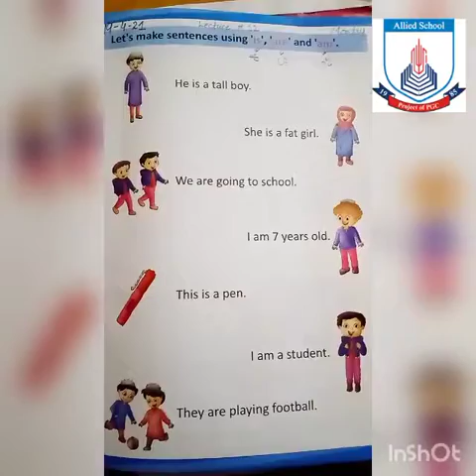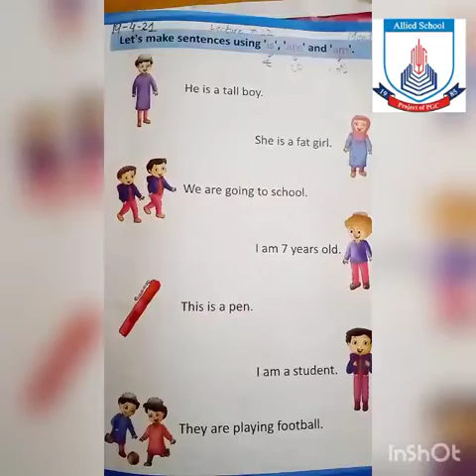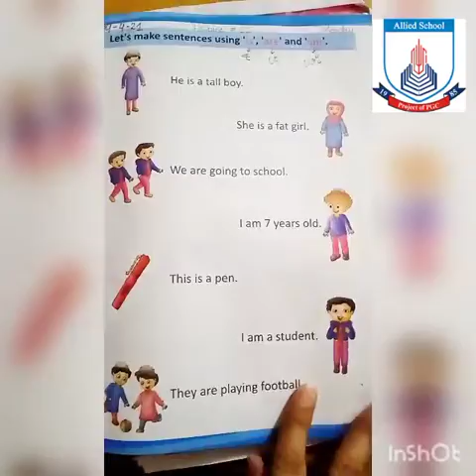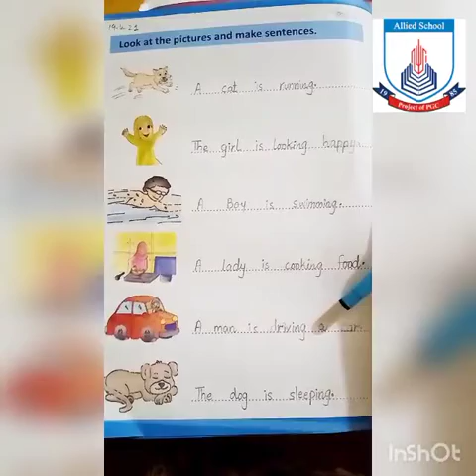Class - 2 | English l Lecture 12 | Spring Holidays